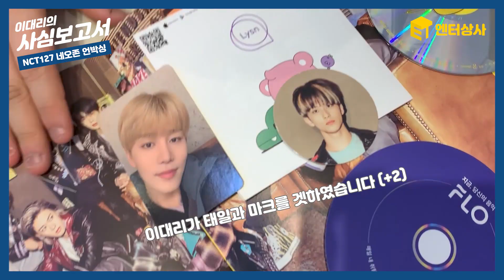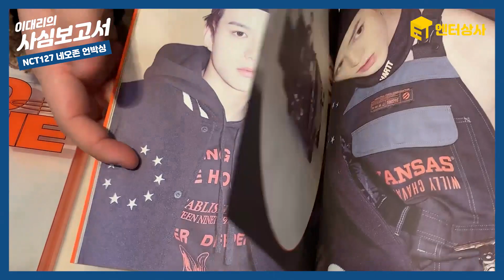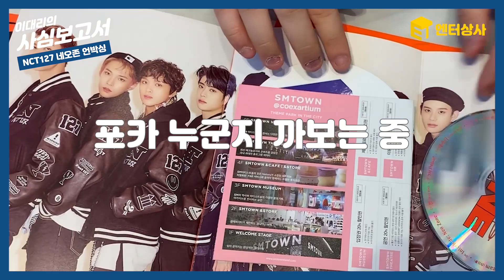NCT127 NEO ZONE (네오존) 앨범 언박싱💚 [이대리의 사심보고서]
* '사심보고서'는 매주 월요일과 수요일 오후 6시에 공개됩니다! *

[엔터상사 - 사심보고서]
‘NCT127 NEO ZONE (네오존) 앨범 언박싱’
: SM 아티스트의 정규 2집은 무조건 성공한다?!
대단한 사람들 NCT127의 대단한 앨범 NEO ZONE (네오존) 을 언박싱 하다!
앨범 패키지 구성부터 랜덤 포카 뽑기 현장까지 놓치지 마세요!

'NCT127 NEO ZONE album unboxing'
: SM artist's second full-length album will definitely succeed?!
Great People NCT127's great album NEO ZONE! I unboxed it.
Don't miss out on the album package to the random photo-picking scene!

엔터상사 SNS도 함께해주세요!

'구독'과 '좋아요'는 엔터상사의 콘텐츠 제작에 큰 힘이 됩니다. 감사합니다 여러분!

This Contents includes English subtitles. You can see this contents with English subtitles. Just Turn on Youtube ENG CC. Enjoy our contents :)
'Subscription' and 'Like' makes Entersangsa contents more better.
Listening to the intro and guessing the song